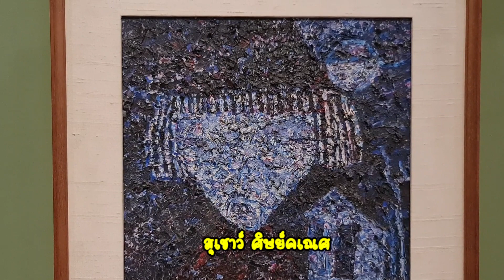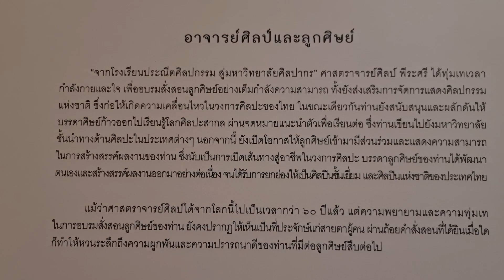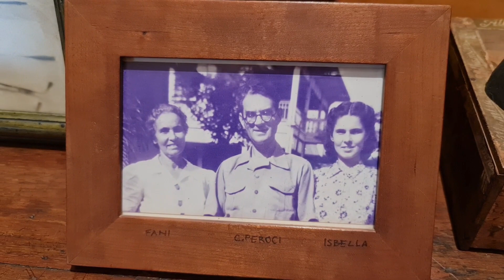พาชมผลงานศิลปะที่ว่าดีที่สุดในประเทศไทย _ Art Eat Travel By Yotaka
จะพาชมผลงานศิลปะที่ว่าดีที่สุดในประเทศไทยและการยกห้องทำงานของอาจารย์ศิลป์พีระศรีมาอยู่ในพิพิธภัณฑ์แต่จะเป็นยังไงต้องอยู่ใน Art Eat Travel By Yotaka